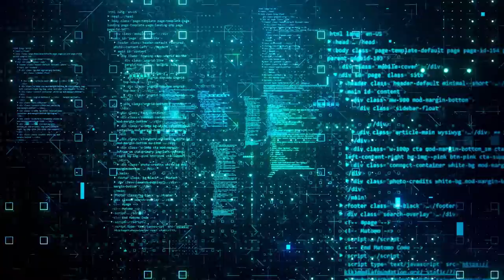Is Kotlin the language for all platforms? (with James Ward of Google)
In this episode we're exploring the Kotlin programming language with an expert from Google. What does Kotlin have to offer? Is it just a Java alternative, or has it turned into something much more ambitious? And what about its plans to grow from the JVM into a true Kotlin multiplatform environment?

Along the way we manage to discuss Scala, Function Programming vs. Object Orientation, Editors, Higher Kinded Types, Elm, React, UI architectures and multiplatform programming.

Happy Path Programming - Haskell is not as scary as you think